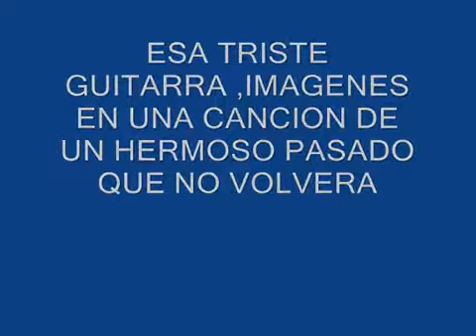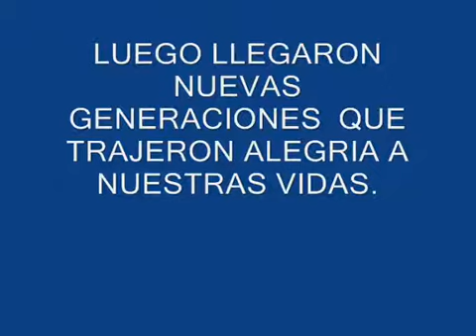ESA TRISTE GUITARRA VIDEO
UN TREMENDO RECUERDO DE MI HERMANO VICTOR Y MIS PADRES QUE YA NO ESTÁN CON NOSOTROS.